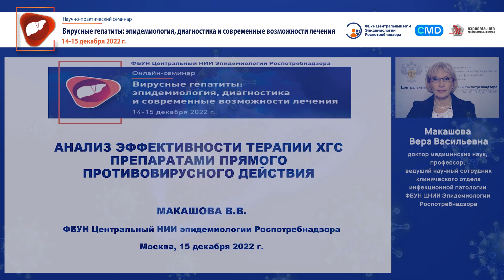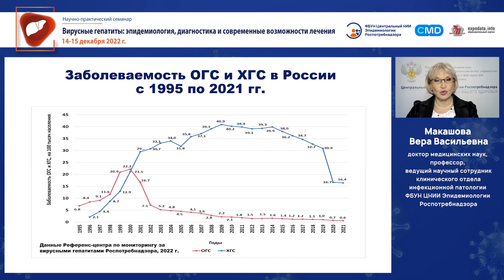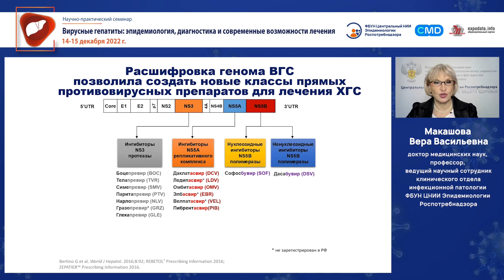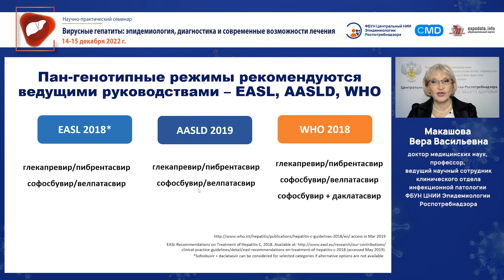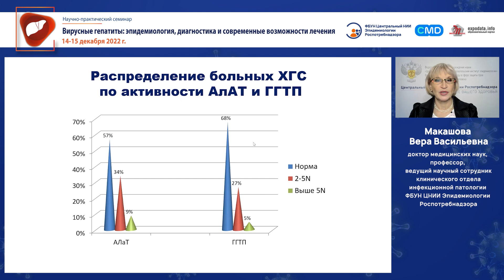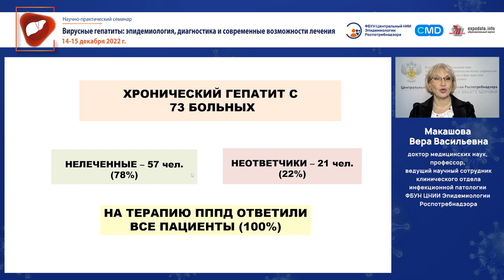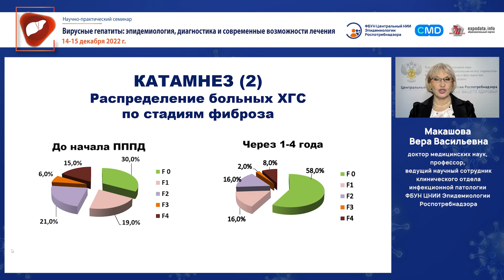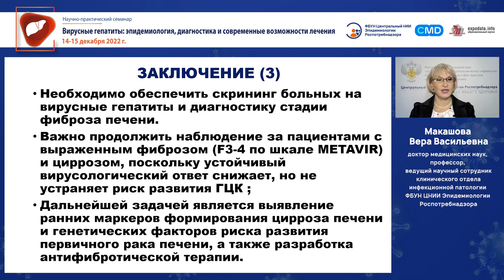Анализ эффективности терапии ХГС препаратами прямого противовирусного действия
Макашова Вера Васильевна, доктор медицинских наук, профессор, ведущий научный сотрудник клинического отдела инфекционной патологии ФБУН ЦНИИ Эпидемиологии Роспотребнадзора.